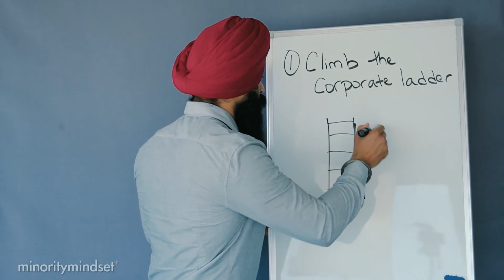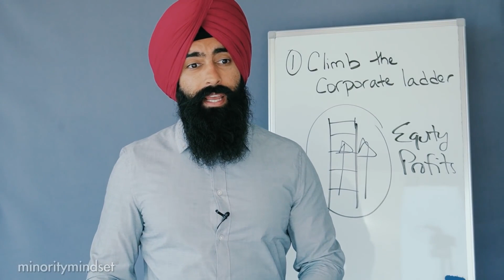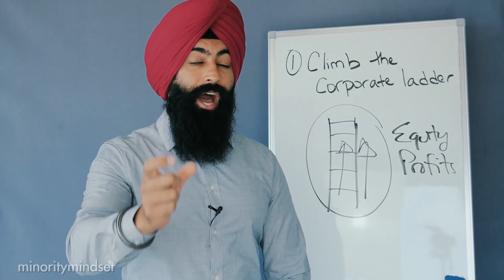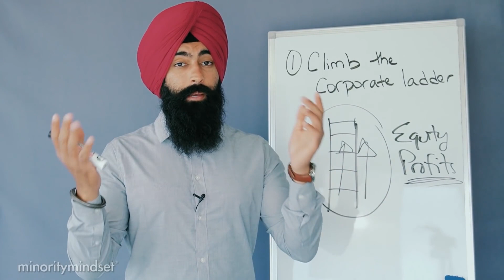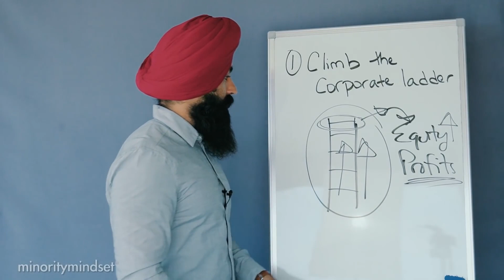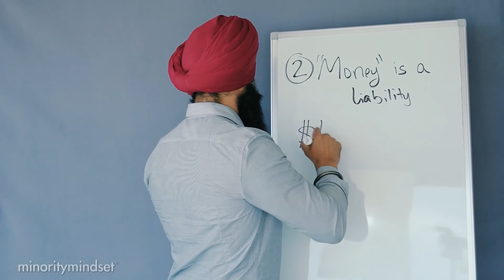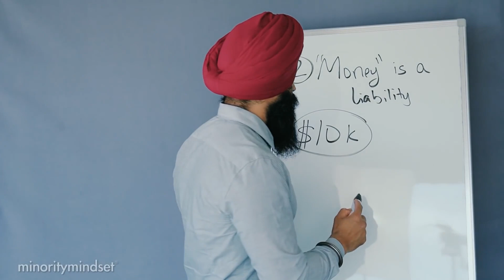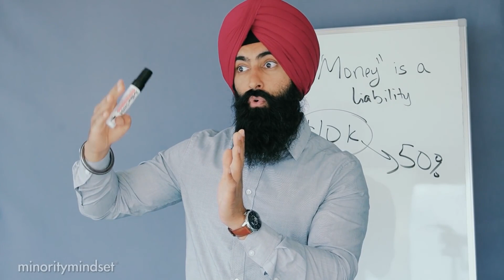How To Advance Your Career for HUGE Financial Returns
1) 🏠  Fundrise - Invest in real estate with as little as $1,000! See the historical returns here:

2) 💰 M1 Finance - Pick a few ETFs and stocks, then let M1 Finance invest your money automatically:

3) 💸 Robinhood - Open up a free account and start buying stocks.

➤ Life Insurance
4) 🛡 Policygenius - Make sure your family is protected with life insurance:

➤ Cryptocurrency
5) 💰 BlockFi - Buy crypto & earn interest on the crypto you own:

➤ Gold
6) 🔑 Vaulted - Buy physical gold, and set up reoccuring purchases: